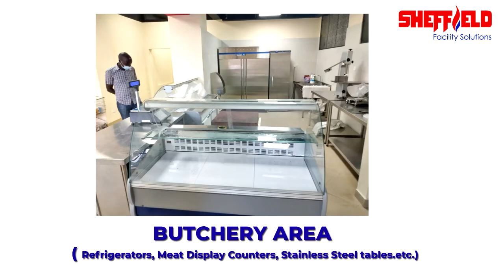New Generation Self Service Stores Project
Sheffield Africa recently completed a retail project for New Generation Self Service Stores Ltd, Located in Victory House, 1st Floor, Mazingira Lane in Voi town. We did the supermarket shelving and offered solutions for their different sections including: Ovens, Display counters, Dough Mixers, Racks, Refrigeration units, Servery counters and installed the cash counters.